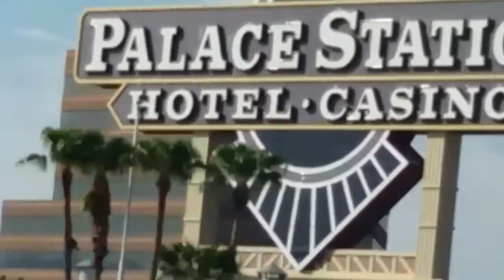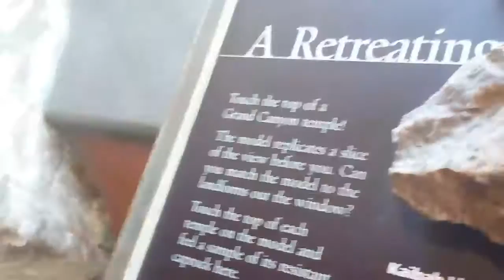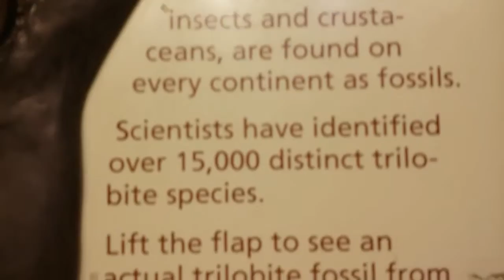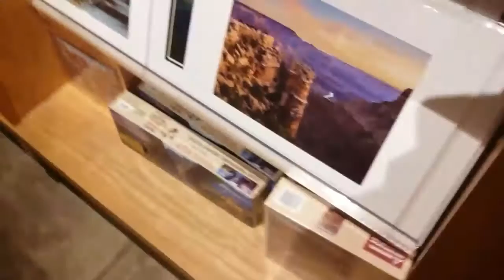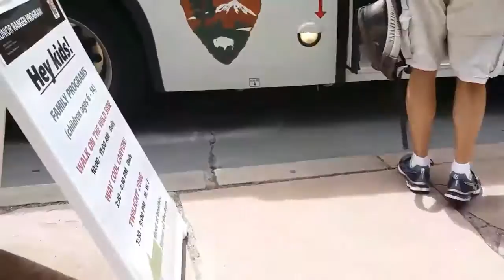MY TRIP WEST!!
We went to Vegas, Arizona, Grand Canyon, Zion, Cliff Palace, Hoover Dam, Arches, Mesa Verde, Four Corners (Not Restaurant), and (not in video,) swam by SHARKS!!!